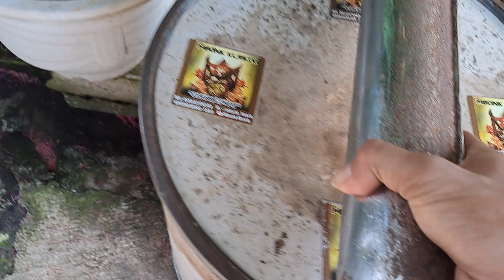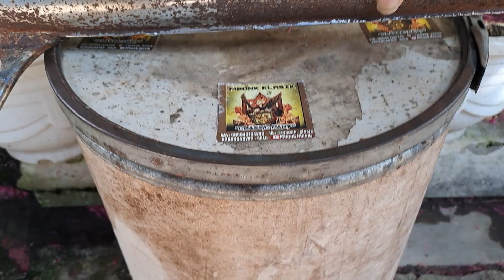knalpot suzuki fr fr70 jambul fr80 family deluxe ORIGINAL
knalpot suzuki fr70 fr80 ORIGINAL COPOTAN UNIT @mbonkklasik